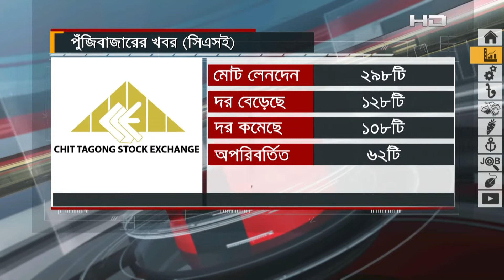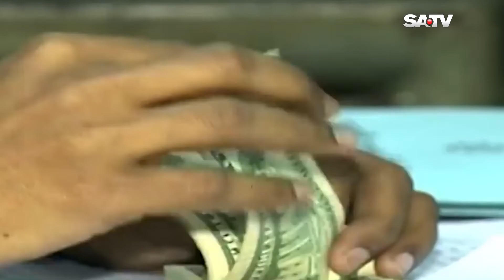BUSINESS UPDATE | 01.09.2022 | SATV